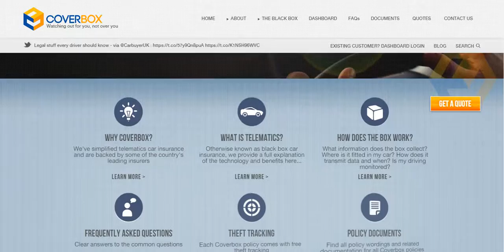Car Insurance CoverBox